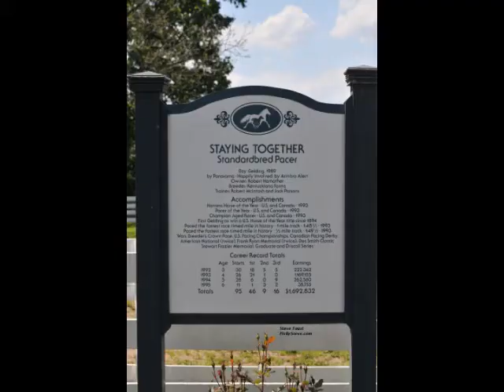Staying Together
"Stan"